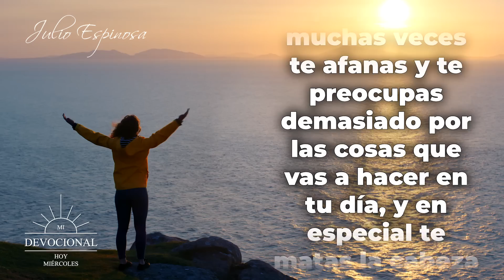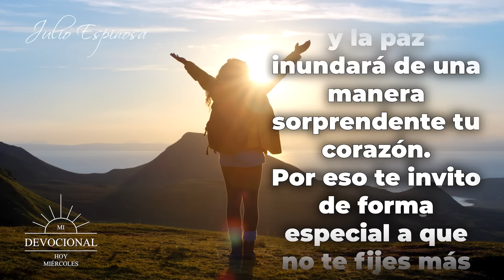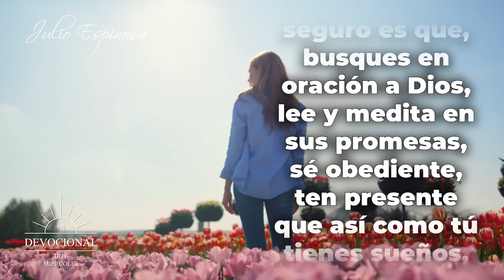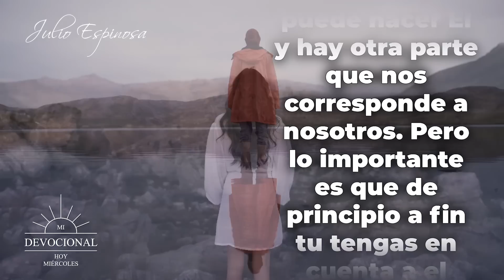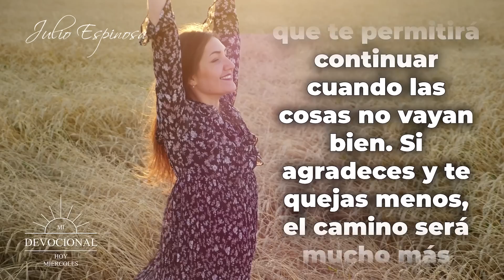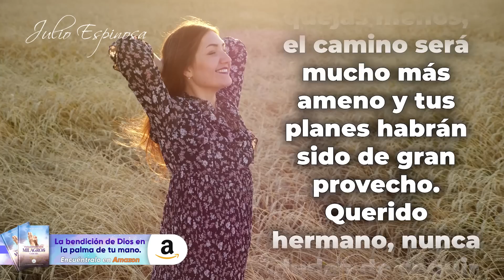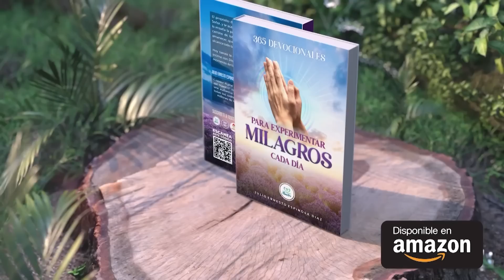MI DEVOCIONAL HOY 📖 MIÉRCOLES 28 DE DICIEMBRE DE 2022 - "¿CÓMO TENER ÉXITO EN TUS PLANES? 🤩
MI DEVOCIONAL HOY 📖 MIÉRCOLES 28 DE DICIEMBRE DE 2022
“¿Cómo tener éxito en tus planes?”

En el libro de Proverbios Capítulo 16 verso 3 dice:
¡Pon todo lo que hagas en manos del Señor, y tus planes tendrán éxito!

Te invito a reflexionar en esto: Sé que como ser humano, en tus afanes y preocupación por alcanzar tus metas y proyectos muchas veces te afanas y te preocupas demasiado por las cosas que vas a hacer en tu día, y en especial te matas la cabeza pensando en el futuro.

365 DEVOCIONALES PARA EXPERIMENTAR MILAGROS TODOS LOS DÍA👇

Todos los videoclips e imágenes usados en este vídeo están licenciados con con el titulo MDH / YT / ¿Cómo tener éxito en tus planes? / 26 DICIEMBRE 2022